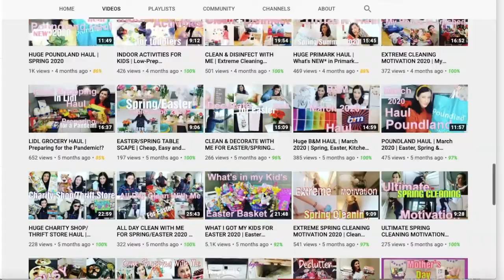CLEAN AND DECORATE WITH ME//EARLY FALL//SPEED CLEANING 2020 COLLAB WITH IAMNOTJUSTAMOM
Hi everyone! In this video, I am cleaning and getting ready for early Fall!! This is also a collab with my friend @Not Just A Mom If you are new to my channel welcome, I am a mom of 4 teens and I keep a few kids at my house during the day! If you're needing some motivation to clean there's plenty of. motivation in this video!!! Have a blessed day!

My banner, intro, and end page was designed by my friend @PositivelyGeizel here on youtube💕

My kids are 13,15,17, and 19